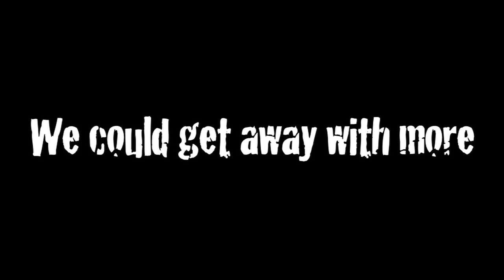Primetime Propaganda: Susan Harris Explains How To Propagandize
Susan Harris, creator of "Soap" and "Golden Girls," explains how she uses comedy to get her politics across.